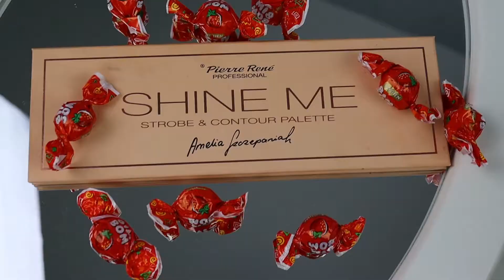Makijaż z Instagrama 🍓🍓🍓🍓🍓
Kosmetyki
@bielenda.professional Vit A+C+E fluid
@bielenda Nude Rose primer&glow booster
@nyxcosmetics Highlight & Contur Cream Pro Palette
@pierrerene_professional Shine Me Contur Palette
@kicks.se Blush Palette Powder
@nyxcosmetics_pl Off Tropic
@wetnwildbeauty Bronzer Sunset Striptease
@nyxcosmetics White Liguid Liner
@anastasiabeverlyhills ABH norwina mini pro pigment vol.1